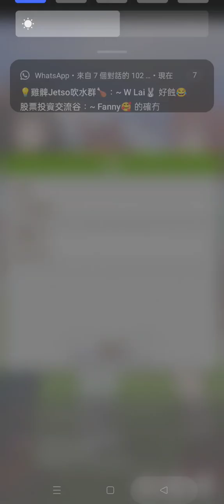（賽馬娘系列）情人節美蒲波旁力壓群馬稱霸牡羊盃B組第一